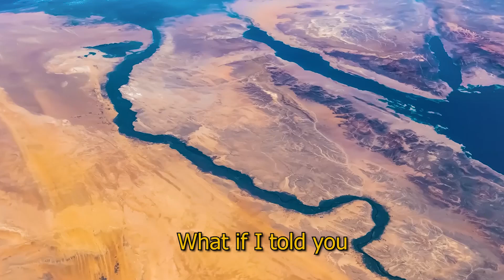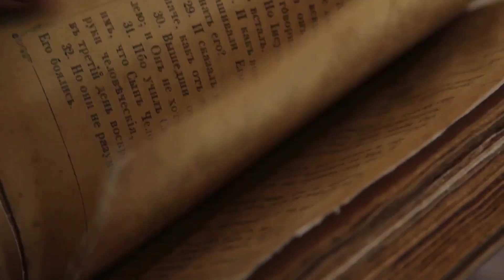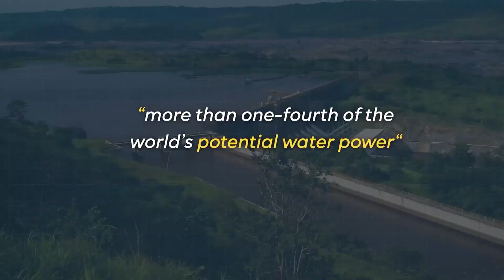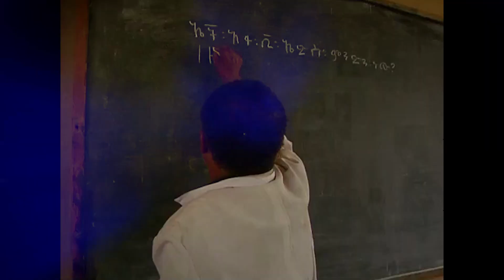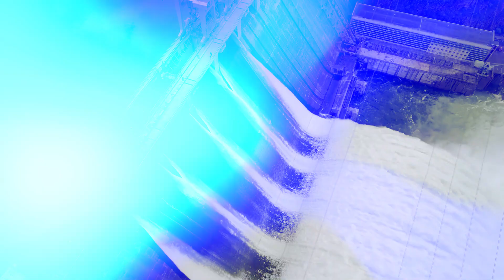Congo's $80BN Mega Dam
Welcome to Ultimate Build YouTube Channel,

Discover the potential of the mighty Congo River as we delve into the ambitious plan for the $80BN Grand Inga Dam! Join us in today's video as we examine this colossal mega-project and ponder its feasibility. Don't miss out on this fascinating exploration of hydro-power generation on one of the planet's largest rivers!

✅ CHECK OUT OTHER ULTIMATE PROJECTS:

Ethiopia Is Building Mega Projects Overtaking ALL East African Countries

► Timestamps:
0:00 - Intro
1:15 - The Heartbeat of Africa
2:47 - The Impossible Waterfall
4:30 - Turning the Tide
6:17 - Lighting Up Africa
7:47 - Flooding The Future
9:29 - Lighting the Heart of Darkness
11:00 - Outro

👍 Thank you very much for watching the video! We hope that you enjoyed our content!
🔔 To Find more, check our channel below!